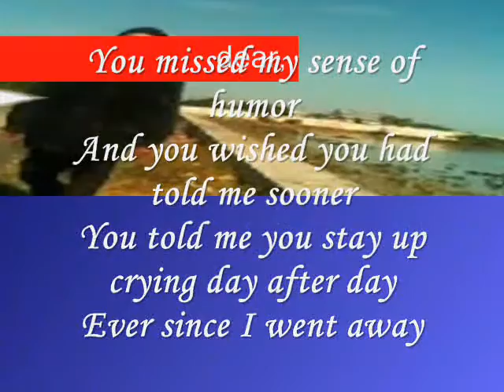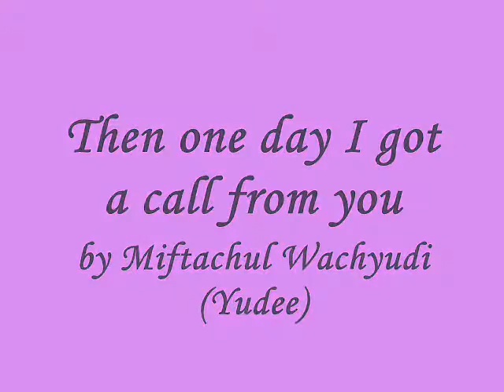Then one day I got a call from you-by miftachul wachyudi (yudee).Miftachul Wachyudi (Yudee)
do.
do so
Money is an excellent servant, but the host
very bad.